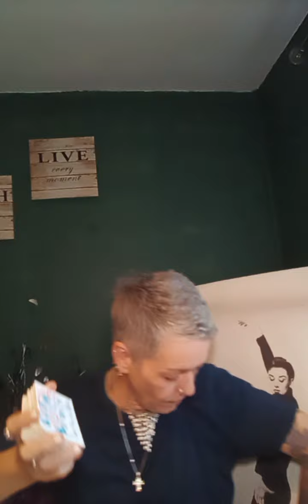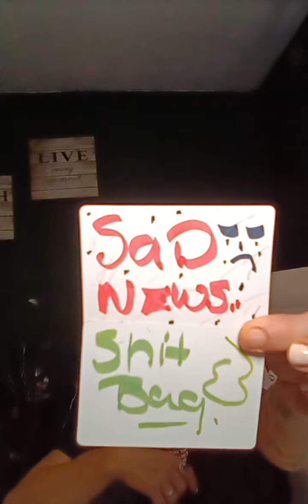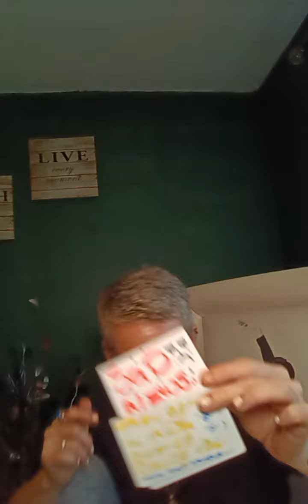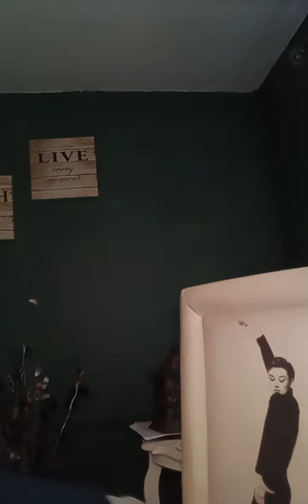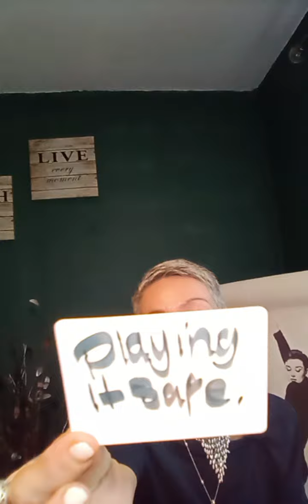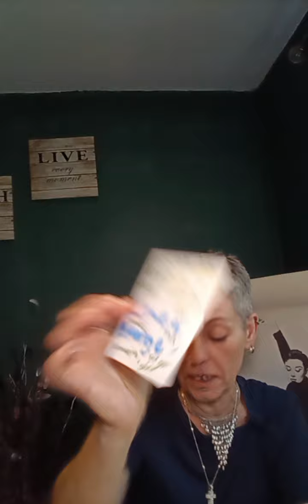All The Pain They Caused You Is Now On Them 💯🗣🗣